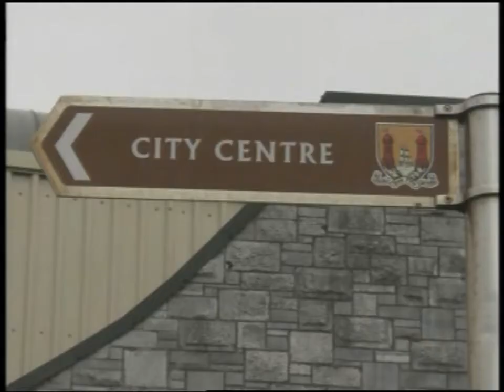Pat & Ricky Kelleher - Busker Abu - I've Waited As Long As I Can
Pat & Ricky Kelleher, musicians from Dripsey, Co. Cork Ireland perform Hylo Browns "I've Waited As Long As I Can" on Irish national television Irish language channel TG4 show "Busker Abú". Enjoy! We had great fun and experience.